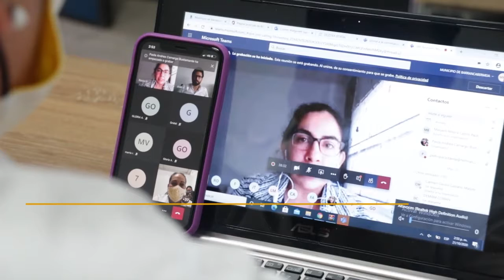Conozca la ruta de atención para la trata de personas